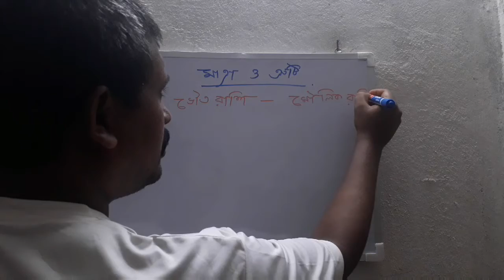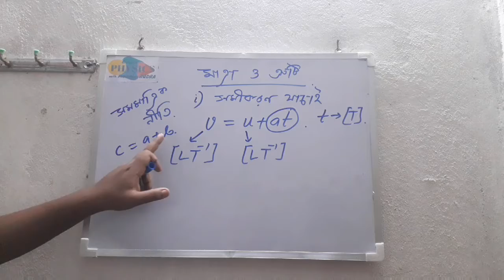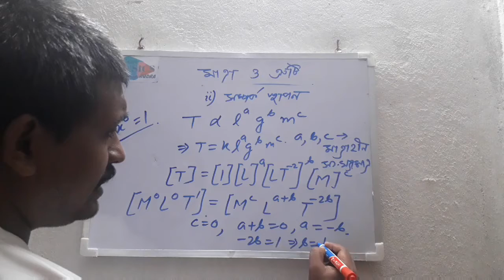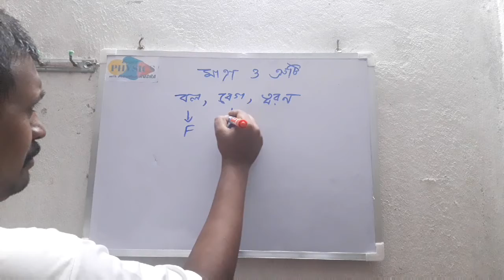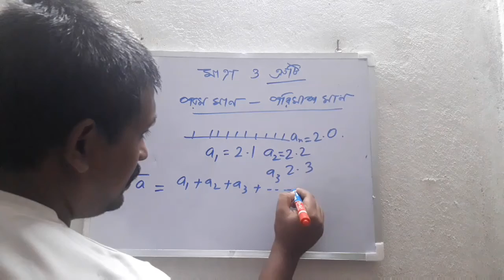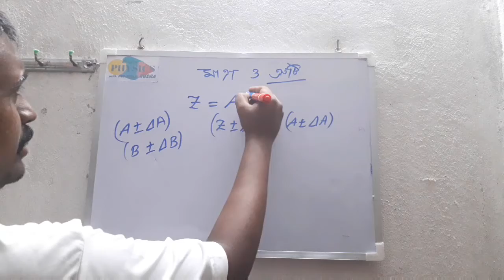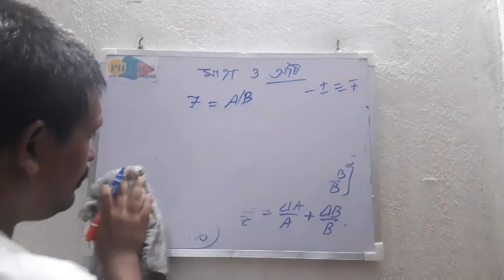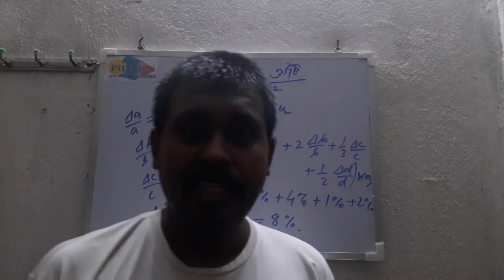Chapterwise Class on Dimension & Error মাত্রা ও ত্রুটি [NEET, JEE, WBJEE, Class 11 WB Board]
You can join our online class...